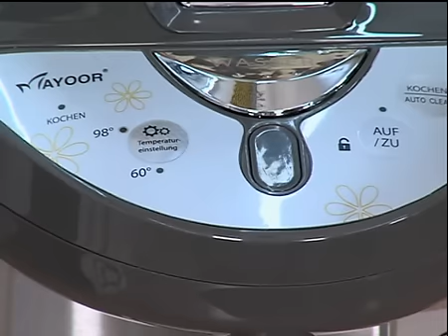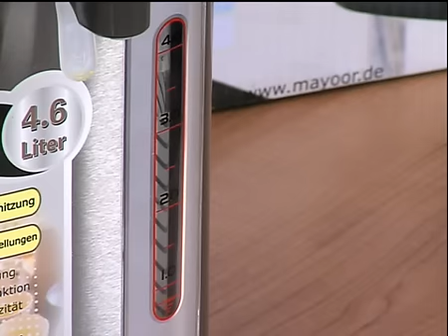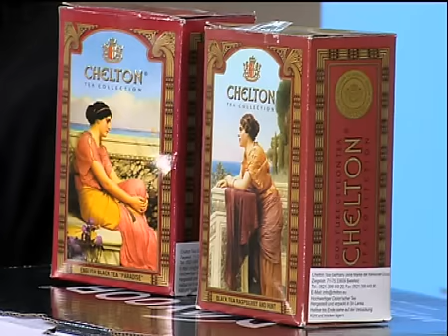Express Shop :: MAYOOR 2014-08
•    energiesparendes Kochen
•    4,6 Liter Volumen
•    kein Überlaufen des kochenden Wassers
•    24 std. heißes Wasser
•    elektrische. Pumpe
•    Strom unabhängige Zweitpumpe
•    2 Temperatur – Dauer – Stufen  60 ° / 98°
•    Kindersicherung
•    nur 720-892 Watt Verbrauch bei Ersterhitzung